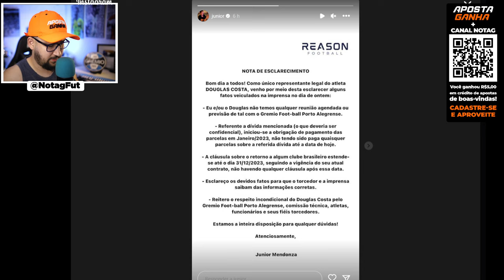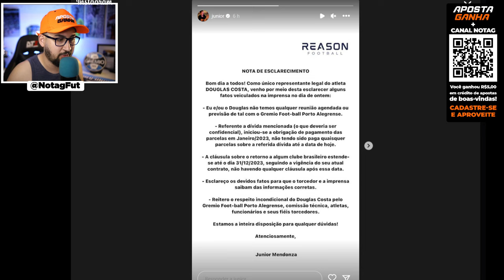ATUALIZAÇÃO SOBRE DOUGLAS COSTA! EMPRESÁRIO LARGA BOMBA SOBRE ELE E GRÊMIO!